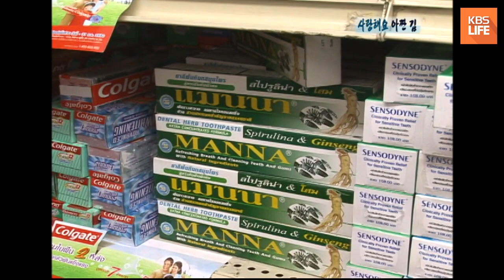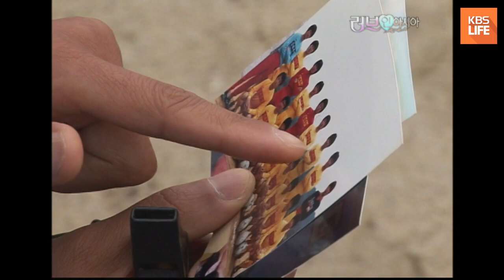[러브인아시아] 월드컵특집 태국 축구의 미래를 책임진다! 사랑해요 아짠김 ｜ KBS 070726 방송